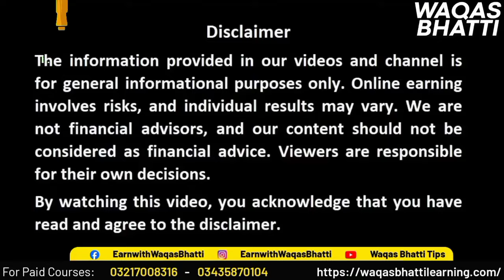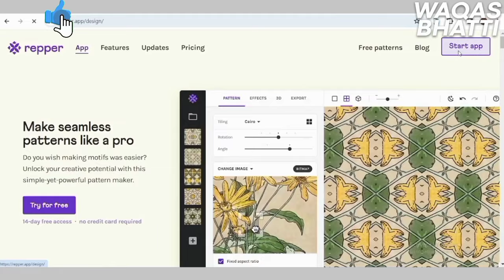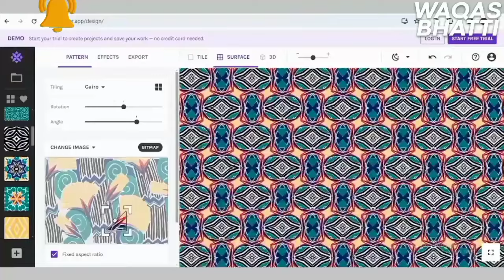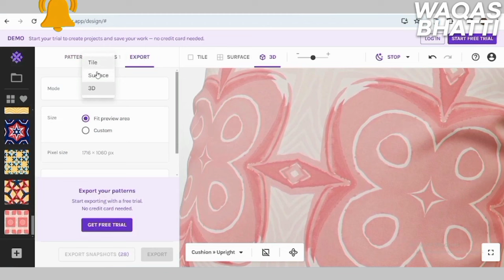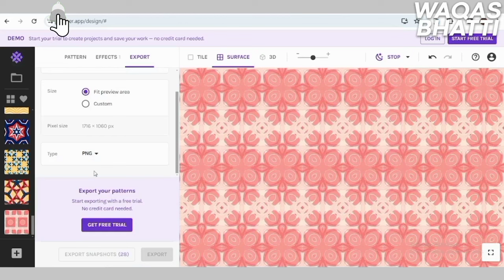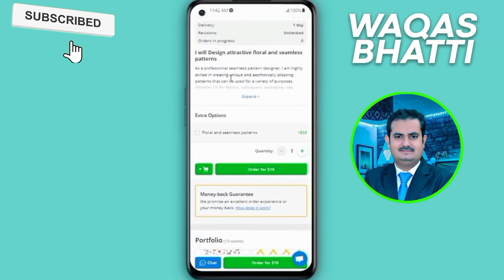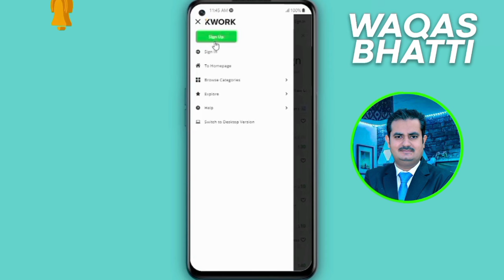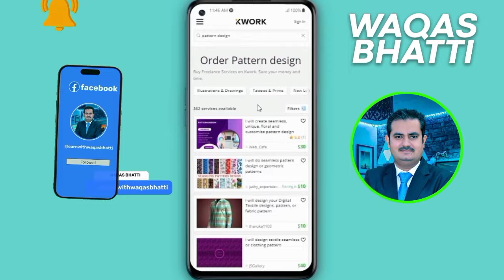Easy Online Earning 🔥 | Online Earning App in Pakistan | Online work without Investment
Assalam-o-Alaikum,

In this video you will be explained about the way of easy online earning with pattern design on Reeper App. You will be making money by selling your skill on different sites of freelancing. You will be learning the online earning app in Pakistan. This is very easy online work without investment in Pakistan and India.

Best Regards
WB Ideas Team